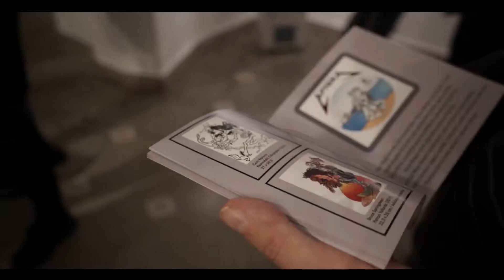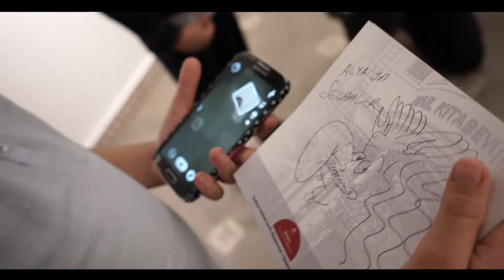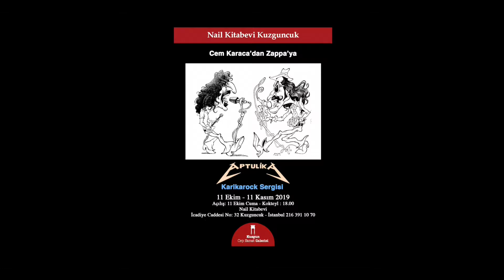APTÜLİKA/KARİKAROCK SERGİSİ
Bir Mengütay Beyribey Filmi